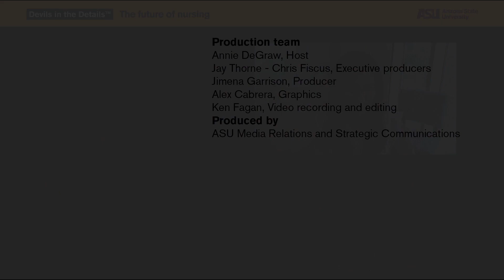The future of nursing: Devils in the Details: Arizona State University (ASU)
ASU’s Edson College of Nursing and Health Innovation is now offering the Bachelor of Science in nursing at ASU’s Lake Havasu location. The program is expected to help meet the demands of a growing health care field, especially in Lake Havasu City, and Mohave and La Paz counties.